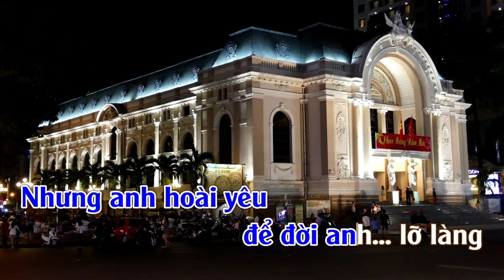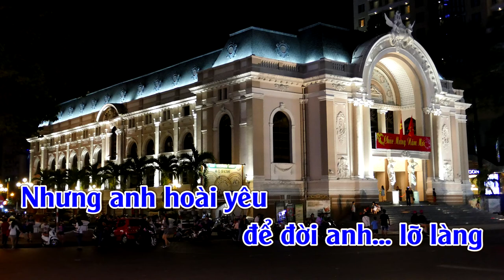Anh Vẫn Biết | Karaoke | Tone | Nam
Anh Vẫn Biết
Sáng Tác: Hoài Loan